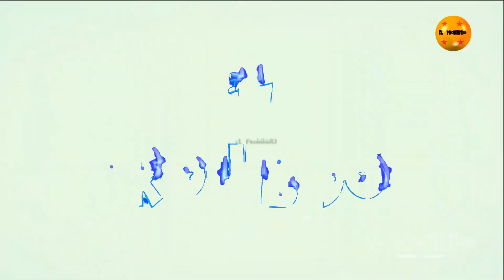MAJIN VS VEGETA TRUNKS Y GOTEN AZTECA 7 FRAGMENTOS EN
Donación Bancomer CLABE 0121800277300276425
"SERA DE GRAN AYUDA TU PATROCINIO Y MOTIVACION PARA SEGUIR SUBIENDO CONTENIDO"

and research.